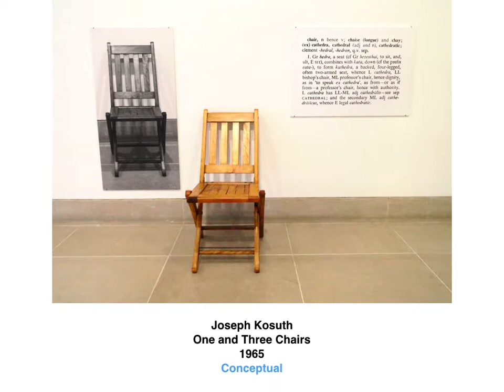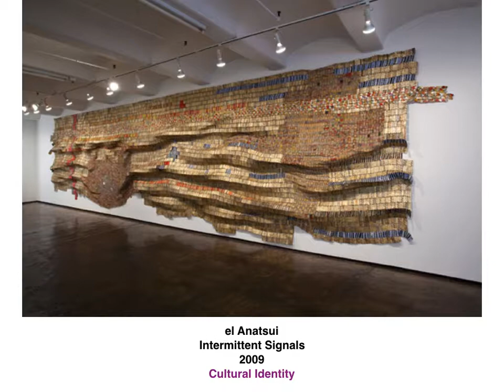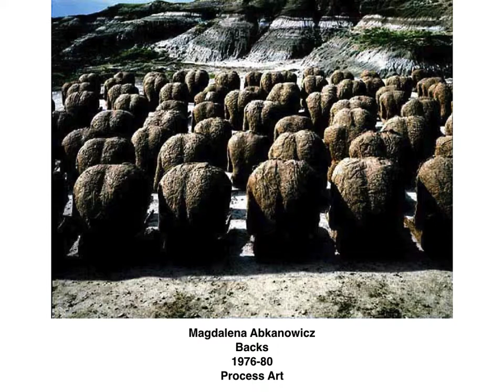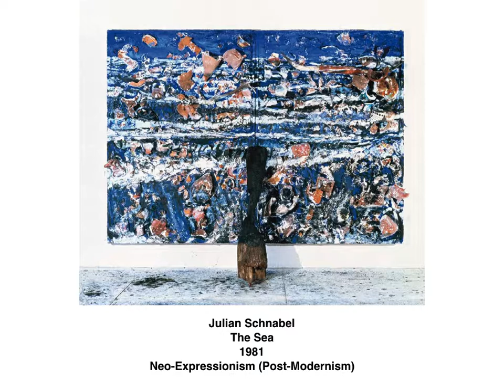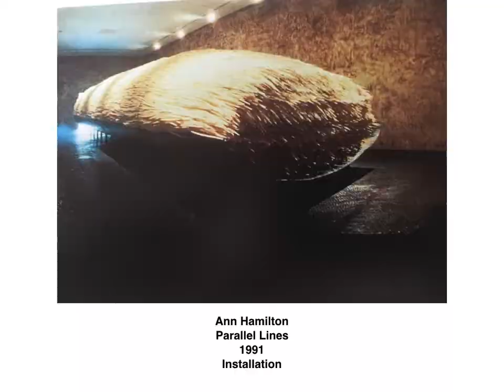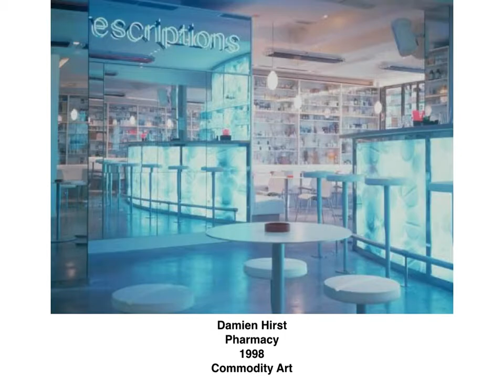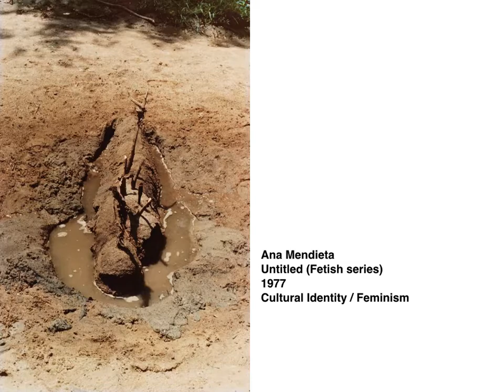ABS&KL_ART102B_Slideshow3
This my art slideshow for ART 102B at SBCC with Professor Thomas Larson. Great class!